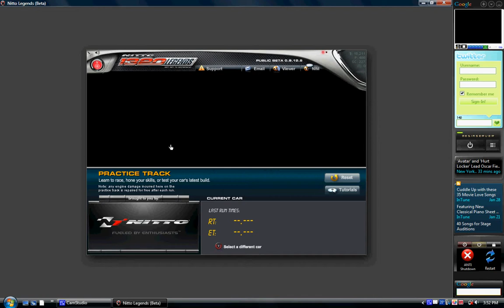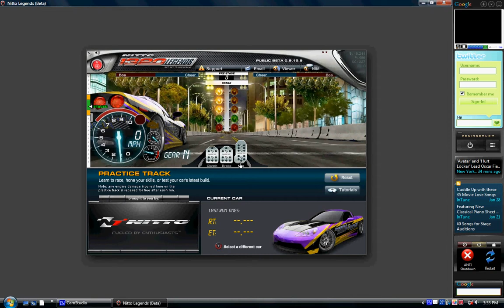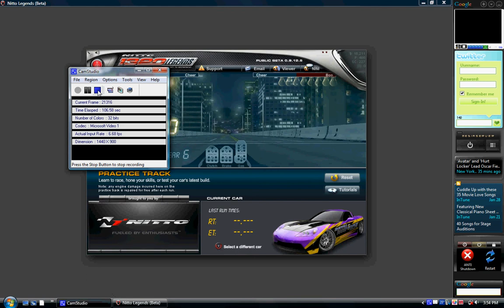Nitto 1320 Legends Practice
Just me trying to get a good time. Sorry about no sound. And sorry because I slowed down at the ends you you dont know my time and speed. Game: Nitto 1320 Legends. Recording system: CamStudio